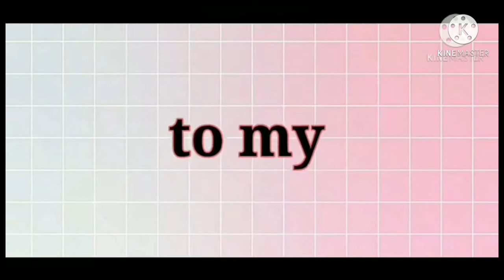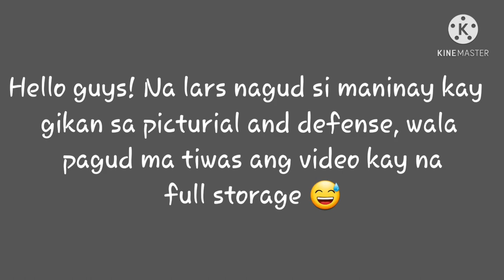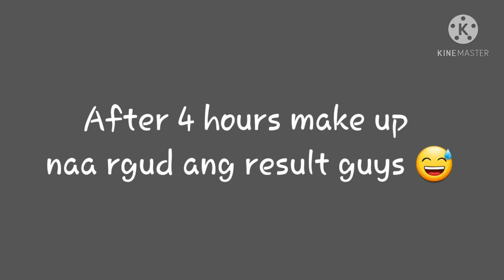Vlog #02: My first make up ever with Samantha D.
Hello guys!!! Pinaka una nako ni ng make.up sakong self hihi and expect for typos and all errors, I just used my phone so dli kay siya ana ka nice but I hope that you will still enjoy my Vlog #02. Thankyou and Keep Safe everyone 😘